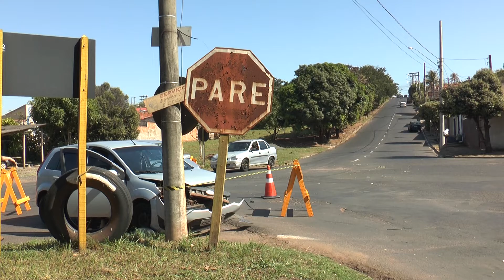POLÍCIA: ACIDENTE NO SÃO JOSÉ, ATITUDE SUSPEITA TERMINA EM PRISÃO E GCM RECUPERA TELHAS FURTADAS